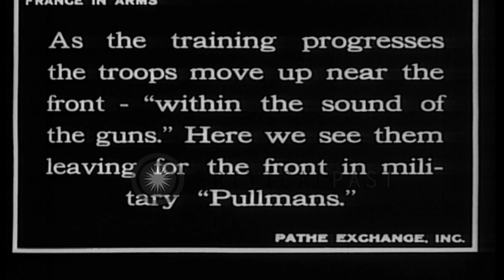French troops board a train taking them closer to the front lines during World Wa...HD Stock Footage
French troops board a train taking them closer to the front lines during World War I

French soldiers fill platform between two rail lines at a train station in France during World War 1. They crowd into rail cars for transportation closer to the front lines. From an embankment, as the train moves past, they are seen,waving from open rail car doorways. (WWI. WW1) Location: France. Date:  1916.

57,000+ broadcast-quality historic clips for immediate download.